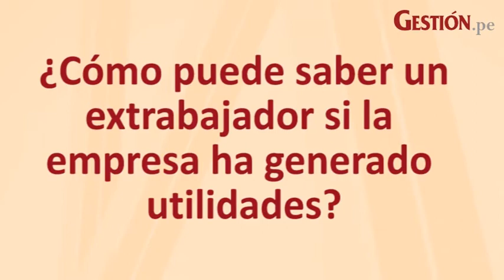Utilidades: ¿Hasta cuándo tienen plazo las empresas para efectuar este pago?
Entrevista por Mía Ríos - @miariosz